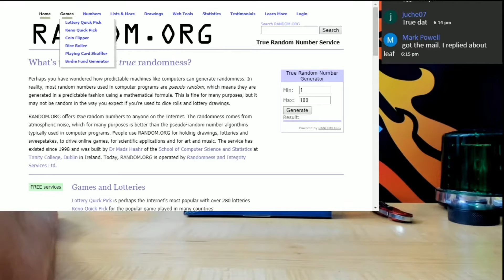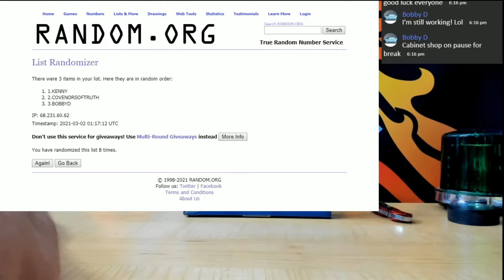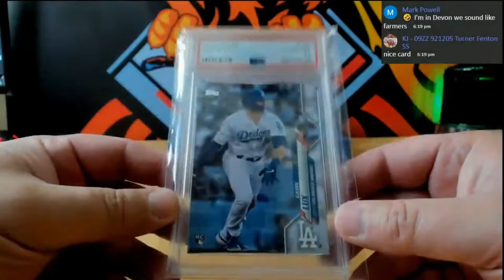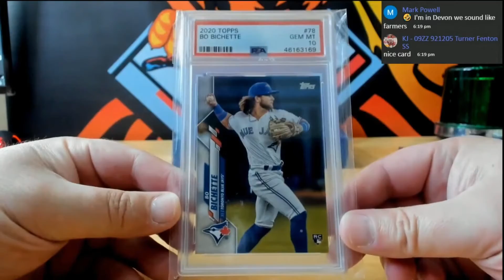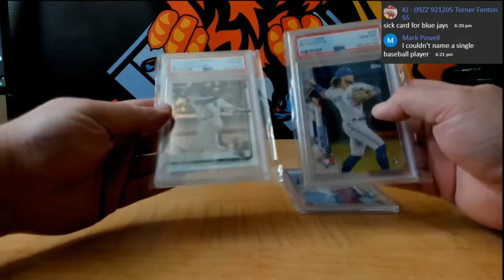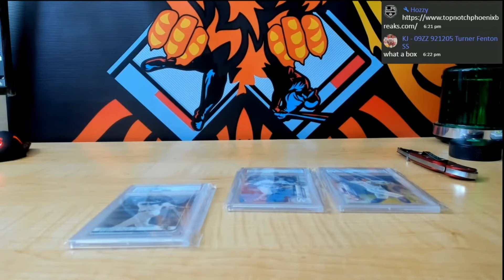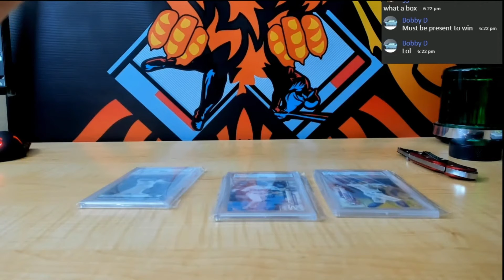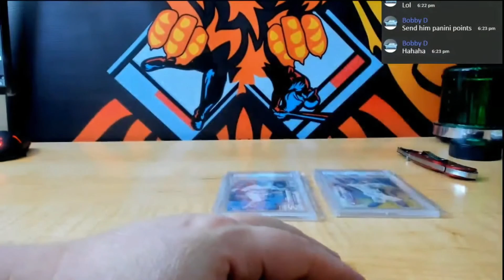2021 BREAK KING HOBBY BASEBALL PREMIUM EDITION HIT DRAFT 1 BOX BREAK # 2